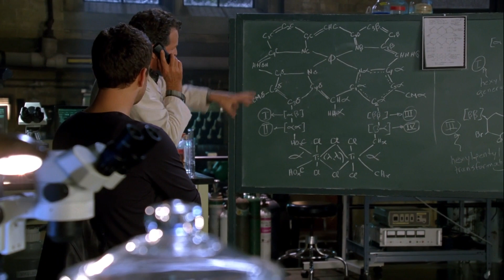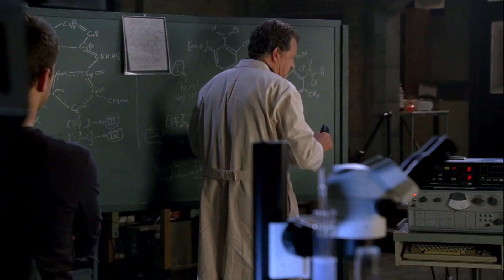Polivia Scenes || 2x06 - "Needless to say, he's into it."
Scene from 'Earthling'